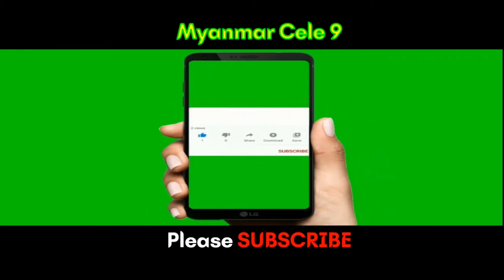♥️စစ်လွန်းဝတီထက်နဲ့ဘုန်းပြည့်တို့ရဲ့ ရတနာpkhtun‌ ရွှေဆိုင်ကြော်ငြာပုံလေးတွေ